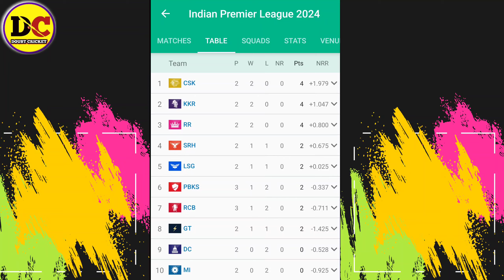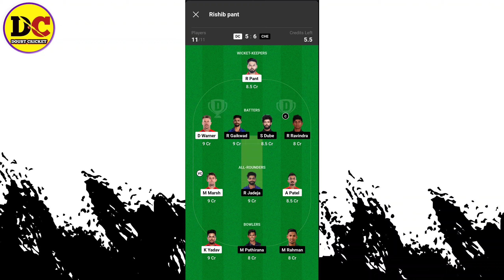DCvsCSK विशाखापट्टनम की पिच कैसी रहेगी | DCvsCSK जाने Head to head record ⏺️ | Dream 11 prediction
The 2024 Indian Premier League is also known as IPL 17 and branded as TATA IPL 2024, Which will be the 17th edition of the Indian Premier League, a franchise Twenty20 cricket league in India, organised by the Board of Control for Cricket in India. The tournament will feature ten teams and will be held from 22 March to 26 May 2024.

IPL 2024 Dates: 22 March - 26 May 2024

Administrator(s) Board of Control for Cricket in

India (BCCI)

Cricket format Twenty20

Tournament format(s) Group stage and playoffs

Host(s) India

Participants 10

Matches 74

Tata IPL 2024 all teams

Teams

Csk

Delhi Capitals
DC

Gujarat Titans
GT

Kkr

Lsg

Mumbai Indians
mi

Punjab Kings
pbsk

Rajasthan Royals
Rr

RCB

Sunrisers Hyderabad
Srh